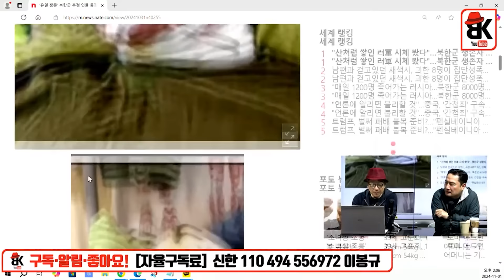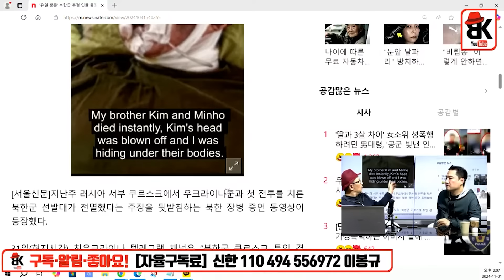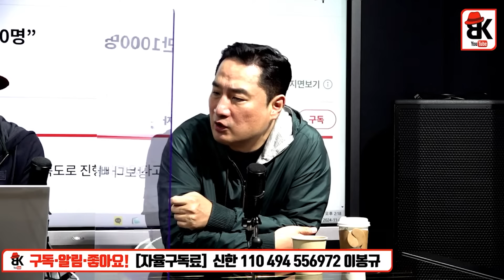북한 주민들의 호소 [강용석]